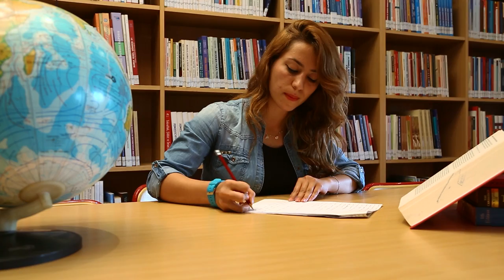MUSISZ OMIJAĆ TAKICH LUDZI! - JAK PRZESTAĆ NARZEKAĆ? - Dlaczego NARZEKANIE jest NAŁOGIEM?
Dlaczego ludzie narzekają? Czy narzekanie może nam wejść w krew? Jak oduczyć się narzekania? Zapraszam do zobaczenia i wysłuchania odcinka specjalnego z udziałem Jacka Walkiewicza, psychologa, mówcy motywacyjnego i inspiracyjnego.

Rozkład odcinka:
00:00 - Wstęp
00:36 - Dlaczego narzekamy?
1:06 - Jak przestać narzekać? - Jacek Walkiewicz, psycholog
2:28 - Narzekanie może wejść w krew
2:56 - Dlaczego nie warto narzekać?
5:04 - Łatwy sposób na oduczenie się narzekania